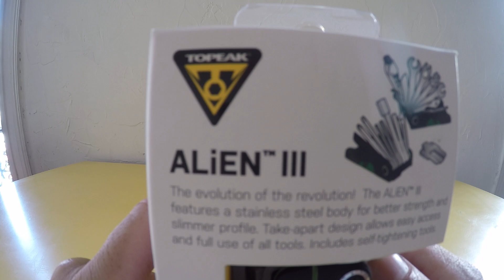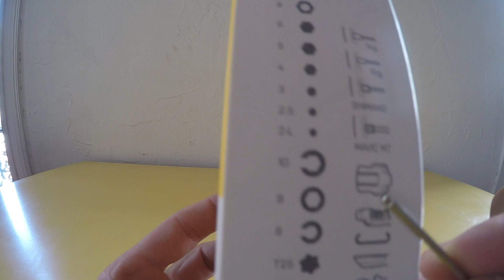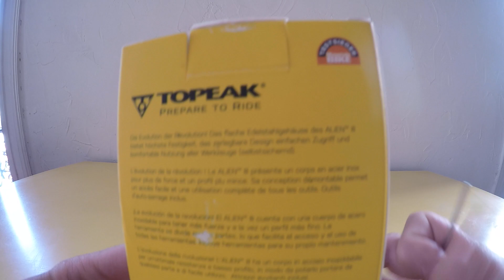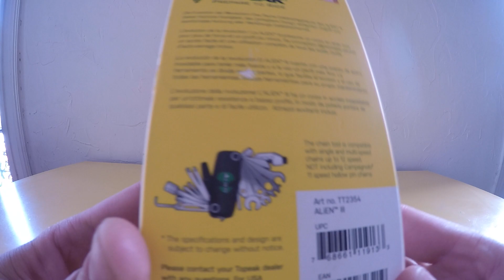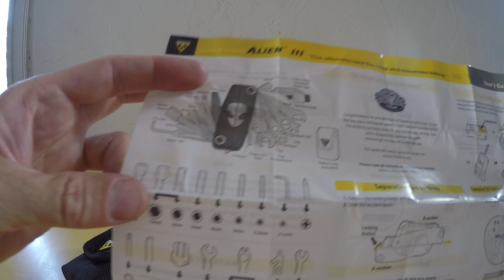Unboxing si prezentare Multi Tool Topeak Alien în Limba Romana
Multi Tool Topeak Alien 3